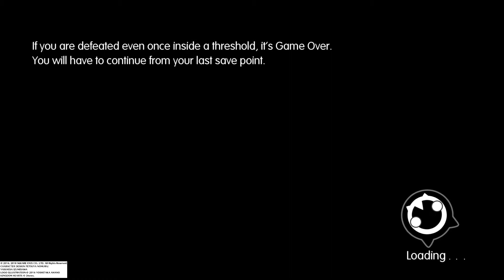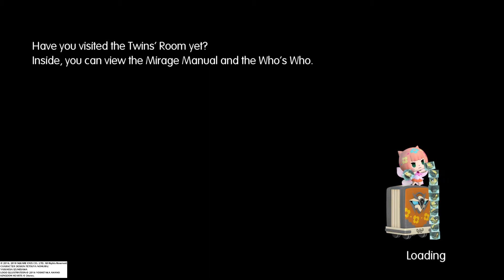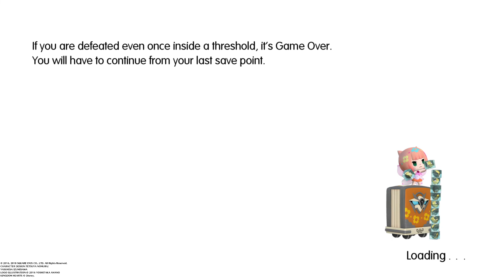Let’s Play World of Final Fantasy (Blind) Part 55: Topsy Turvy Path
We try not to get confused in this gravity shifting area.